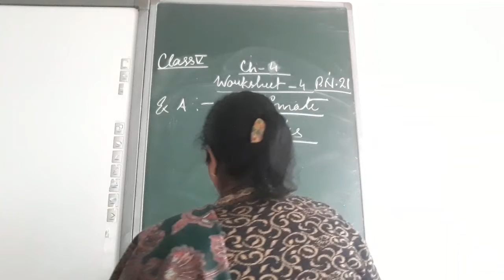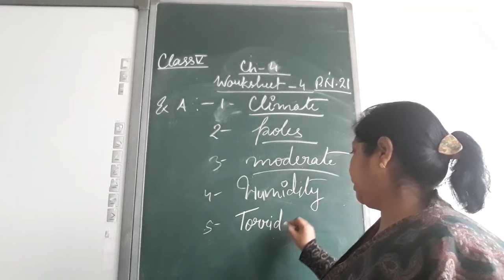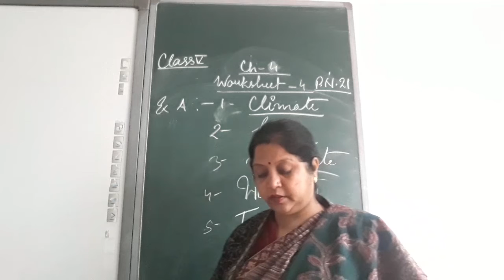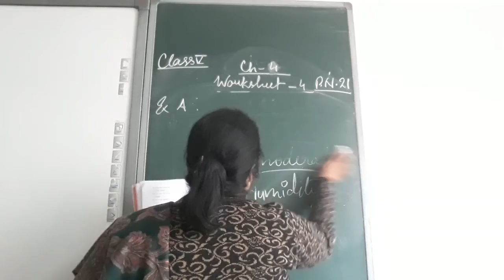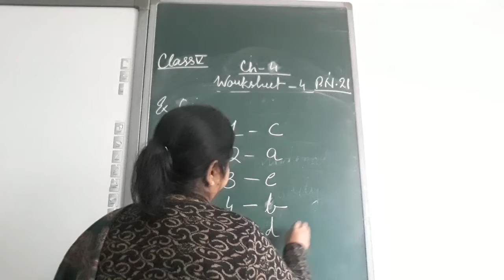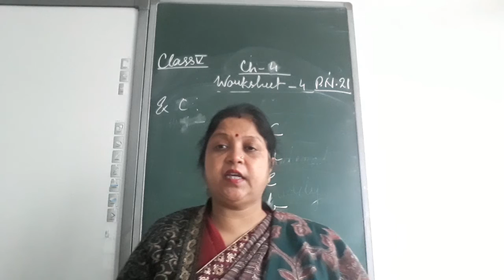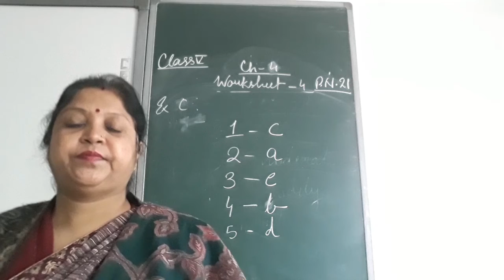class 5 ,CHAPTER 4,worksheet